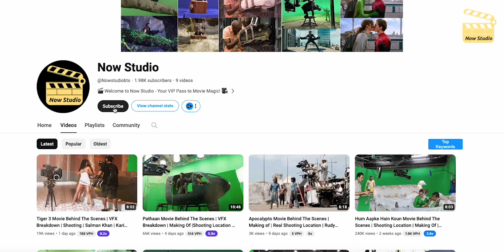Dilwale Movie Behind The Scenes | Making of | Real Shooting Location | Shahrukh Khan | Kajol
Dilwale Movie Behind The Scenes | Making of | Real Shooting Location | Shahrukh Khan | Kajol | Varun Dhawan | Kriti Sanon | Rohit Shetty

Making of Dilwale Film | Behind The Scenes

The explicit use is only to create new content from it in the form of review, criticism, commentary, and parody; for which we hold exclusive
Voice-over by Shariq Khan